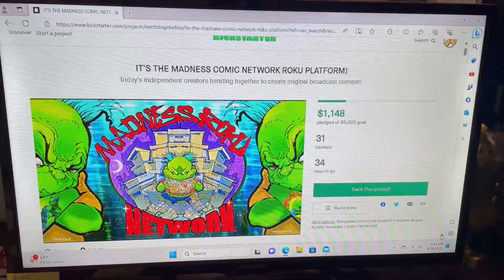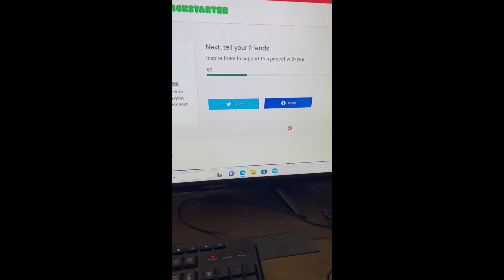apothic madness KS 1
For Laurie

Please check out the Roku Platform Campaign!

Co-hosts and Content Creators:
Max Devill
Stephen B.
Chuck Dixon
Brian Christgau
J.S. Earls and Mike Baron